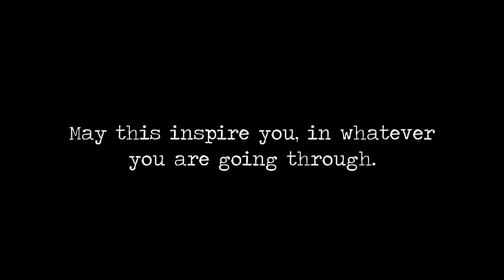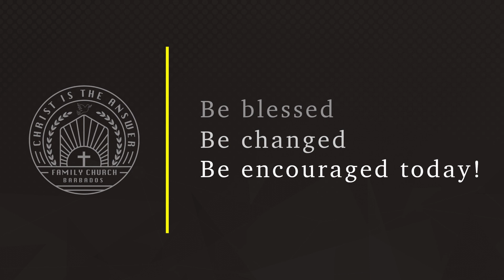Hallelujah Anyhow: The Musical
We pray this video inspires and bless your heart in this time and season.